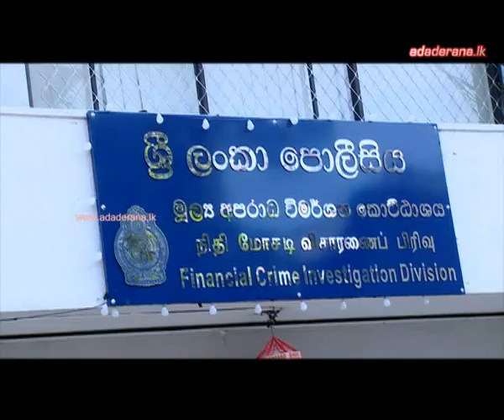Johnston Fernando remanded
Former Minister Johnston Fernando, who was arrested over allegations of financial frauds against him, was remanded till tomorrow by the Colombo Chief Magistrate on Tuesday (5).

පොලිස් මූල්‍ය අපරාධ ඒකකය විසින් අත්අඩංගුවට ගනු ලැබූ හිටපු සමූපකාර හා අභ්‍යන්තර වෙළඳ කටයුතු අමාත්‍ය ජොන්ස්ටන් ප්‍රනාන්දු මහතා එළඹෙන 06 වන දින(හෙට) දක්වා රක්ෂිත බන්ධනාගාර ගත කෙරේ.